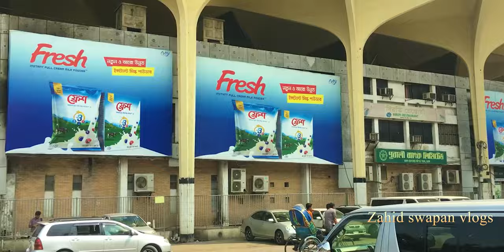🇧🇩 মাল্টিমডাল ট্রান্সপোর্ট হাবে ১৪ প্রকল্পে নতুন রুপে কমলাপুর রেলস্টেশন || kamalapur Railway station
দেশের ব্যস্ততম রেলওয়ে স্টেশন ঢাকার কমলাপুর। ঐতিহ্যবাহী স্টেশনটির বয়স ৫৪ বছর। কালের বিবর্তনে কমলাপুর পরিণত হয়েছে রাজধানীর অন্যতম বাণিজ্য কেন্দ্রে। সমানতালে হচ্ছে উন্নয়ন ও উন্নয়নের পরিকল্পনা। যোগাযোগ অবকাঠামোকেন্দ্রিক একের পর এক প্রকল্প গ্রহণ করা হচ্ছে এ স্টেশন কেন্দ্র করে। র আর এই যানজটের হাত থেকে নগরবাসীকে রেহাই দিতে মেট্রোরেল, উড়ালসড়ক, পাতালরেলপথ, রেললাইন সম্প্রাসারণসহ নানা উদ্যোগ বাস্তবান করে চলেছে। এসব প্রকল্পকে একটি ছাদের নিচে আনতে কমলাপুরে একটি মাল্টিমডাল হাব তৈরির পরিকল্পনা গ্রহণ করা হয়েছে।